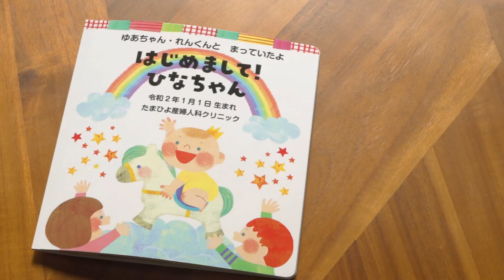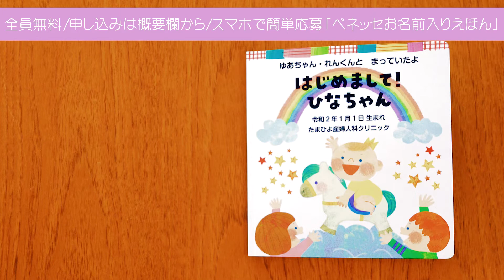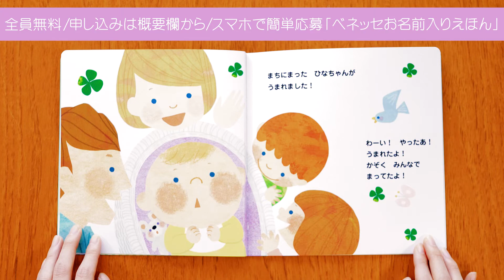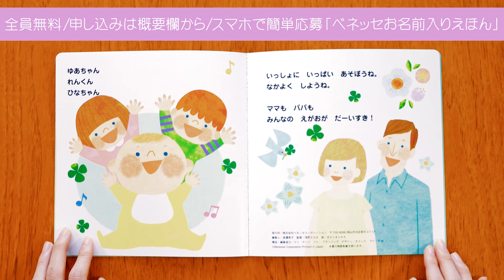【全員無料プレゼント】お名前入り絵本よみきかせ/上の子登場版【たまひよ公式】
出産の喜びを赤ちゃんのお名前入り絵本にしませんか？

「たまごクラブ」「ひよこクラブ」の公式Youtubeチャンネルです。
このチャンネルでは、妊娠や子育てに関する様々な情報を発信していきます。

妊娠したら「たまごクラブ」、赤ちゃんが生まれたら「ひよこクラブ」の「たまひよ」は、
妊娠・育児期の「1000日間をもっと楽しく！」を応援します。

たまひよの各種サービス・SNSもチェック♪

↓「たまごクラブ」最新号をAmazonでチェック！

↓「ひよこクラブ」最新号をAmazonでチェック！

たまひよ公式SNS
～雑誌の撮影秘話や、妊娠・出産・育児情報をつぶやいています！

たまひよONLINE SNS
～たまひよONLINEで連載している妊娠育児マンガをご紹介！
～たまひよONLINE編集部おすすめ記事を配信中！